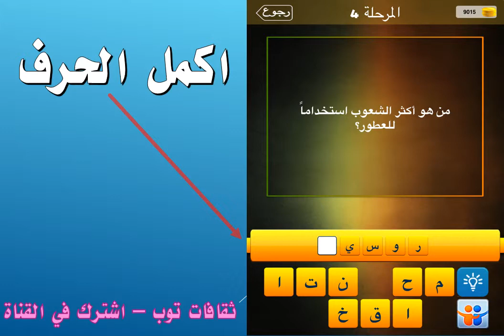من هو أكثر الشعوب استخداما للعطور؟